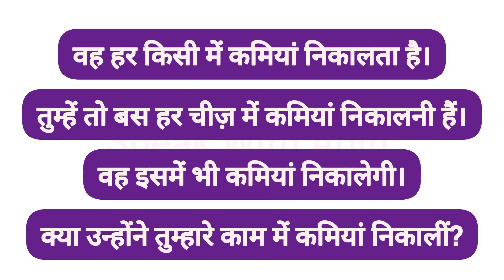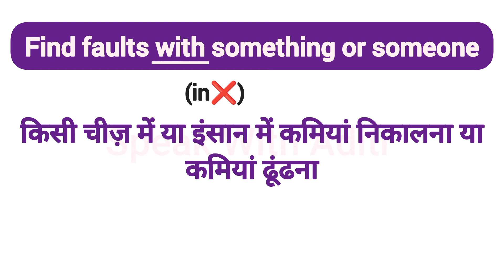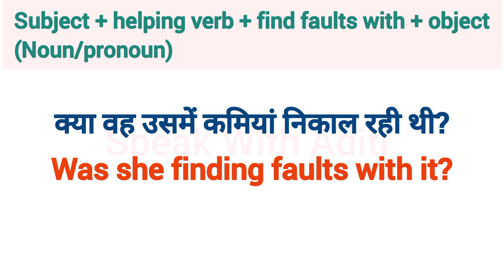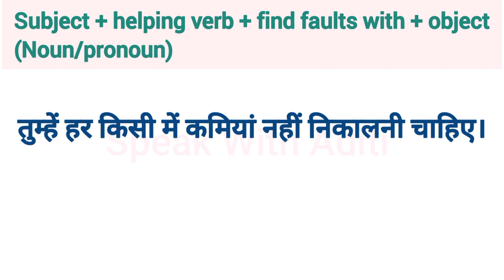Advanced English Structures | Daily Use English Sentences | Common English Phrases | Spoken English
Advanced Sentences for Daily Use | Advance English Structure | English Speaking Practice

Thankyou!😊

Advanced Structures
Advanced English Structures
Advanced Structures for Spoken English
Advanced Structure in English
Advanced Sentences for Daily Use
Spoken English
Learn English